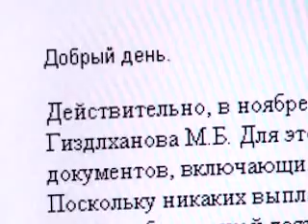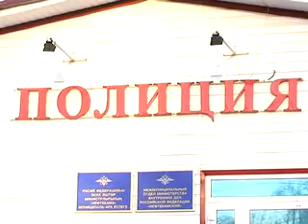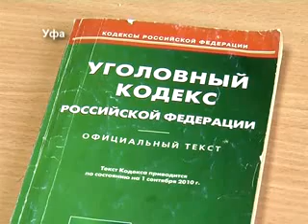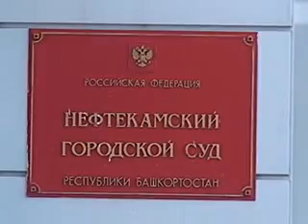КРЕДИТНАЯ ИСТОРИЯ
Упал, очнулся без паспорта, и через несколько месяцев узнал, что должен банку пол миллиона рублей. Так вкратце можно описать историю нефтекамца, который стал жертвой мошенников и сейчас вынужден доказывать банку, что не оформлял кредит. За него это сделали любители легкой наживы, которые воспользовались утерянным паспортом мужчины.